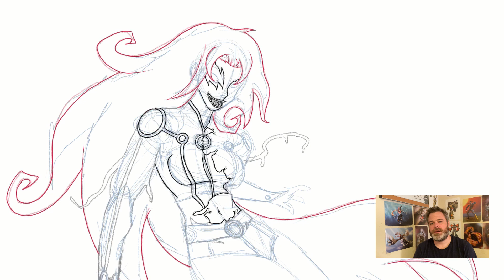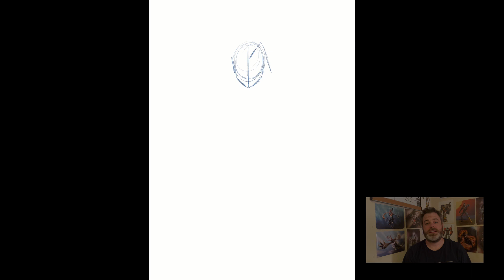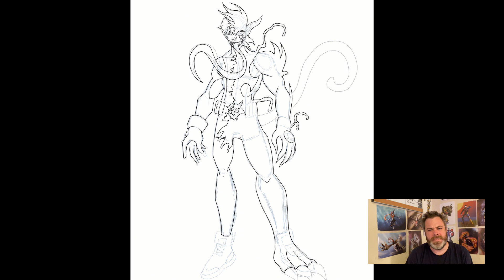Venomizing Teen Titans | MAXIMUM VENOM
I couldn’t venomize Marvels X-Men without venomizing some DC characters so I decided it would be fun and cool to venomize Starfire, Raven, and Beast Boy from the Teen Titans. I am really pleased with how these illustrations came out and I hope you enjoy the final venomized versions.

If you want to see more venomized DC characters or other DC characters maybe fusing them with Marvel characters… leave a note in the comments below.